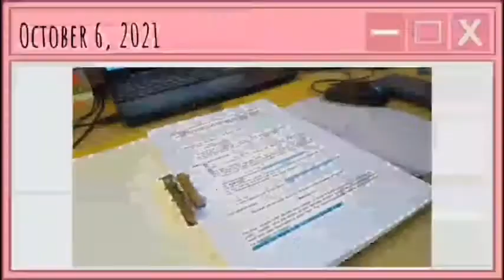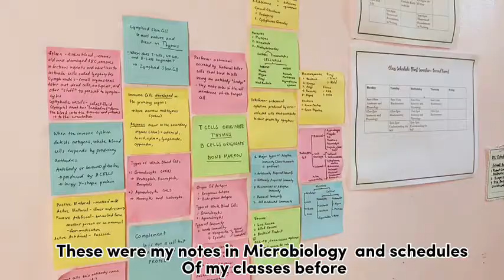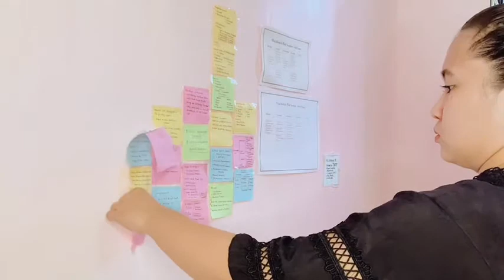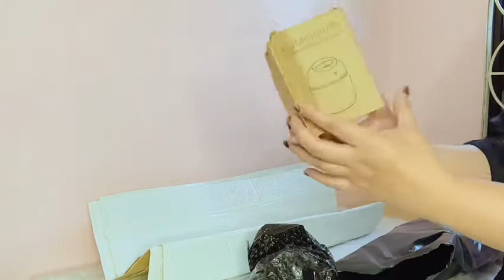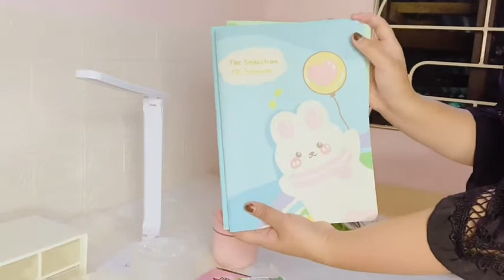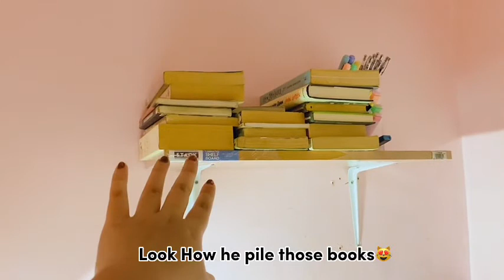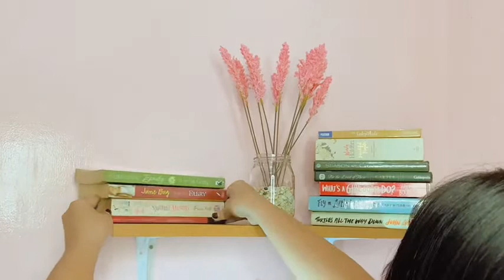AFFORDABLE SHOPEE SCHOOL SUPPLIES HAUL🧡Back to School |Stationery & Online Class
Hey folks. I know it's a bit late uploading this video. I tried my best to buy all things that would be essential for my online and face to face classes.

-6 in 1 Light Highlighter Set / 6pcs High Lighting Marker